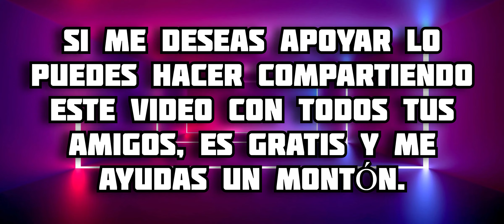Addon de Los Increibles para Minecraft PE || LOS INCREIBLES MCPE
En este video te muestro todo acerca del addon de Los Increíbles para Minecraft Bedrock, en este complemento podremos tener varias habilidades de los personajes de esta película con modelos y animaciones muy buenas, disfrútalo 😉 espero te guste 🔥